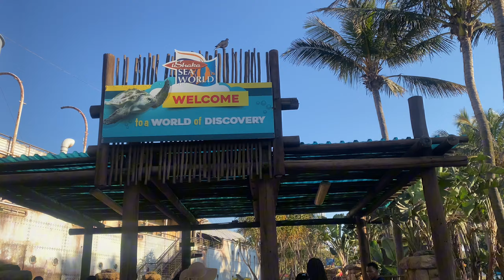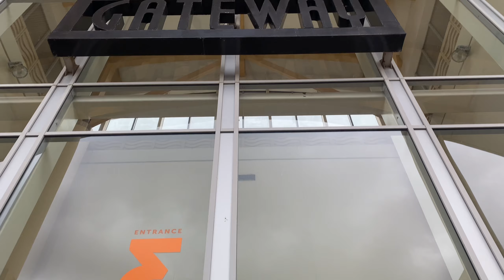Durban vlog:part3||Boat cruise|Beach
[ audio credits ]
none of the audio's used are mine, they belong to;